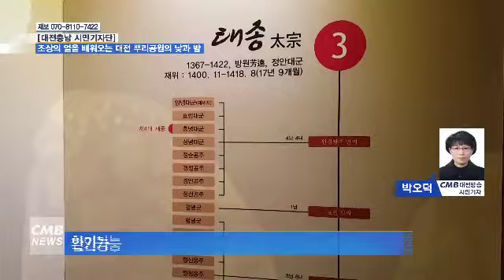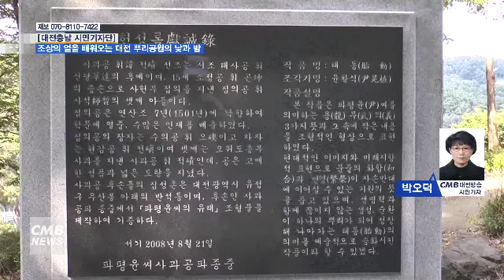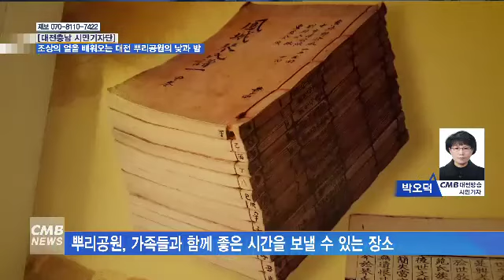[대전뉴스] 조상의 얼을 배워오는 대전 뿌리공원의 낮과 밤